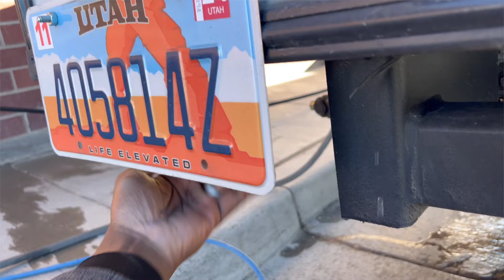Our Brand New Alliance RV Is Already Having Issues And Responding To Comments About Towing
Special Thanks To:
Parris RV Payson

Solera Black Slide Topper Awning - 13' (12'7" Fabric)

10pcs 304 Stainless Steel Allen Head Hex

Camco Eaz-Lift Trailer Safety Chain and 7-Way Plug/Cable Storage

MOR/ryde REEL56-001H RV Trailer Camper Electronics Easy Reel Spooler

Screen Defender RV Front Entry Door Screen Protector, 26-inch Door

Screen Defender RV Entry Door Aluminum Screen Protector, 30-inch

LevelMatePRO - Wireless RV Leveling System

Tire Inflator Portable Air Compressor

Renogy 1000W Pure Sine Wave Inverter

Renogy Flexible Solar Panel 175 Watt

Camco TastePURE Inline XL RV Water Filter with Flexible Hose Protector

Camco 20' RhinoFLEX RV Sewer Hose Kit, Swivel Transparent Elbow

RV Accessories Storage Bags for Sewer Hoses, Fresh/Black Water Hoses and Electrical Cords

CARMTEK - RV Keyless Entry Door Lock Latch Handle | 2022 RV Lock Keyless Entry

Westinghouse iGen4500 Super Quiet Portable Inverter Generator 3700 Rated